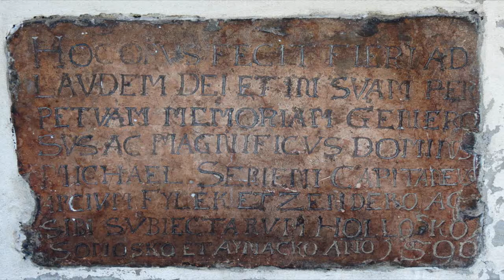Potulky mestom Košice - NÁPISY V MESTE - 1. - 2. november 2014 - upútavka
NOVEMBER 2014 - ALFABETICKÁ POTULKA
1. - 2. november 2014
NÁPISY V MESTE

PREMIÉROVÁ TÉMA:

Starodávne nápisy i tie z nedávnych dní.
Od gotických nápisov až po súčasných grafiťákov.
Doslovné znenie a preklady i výklad významu.
Santiago ako košický fenomén a tvorca bonmotov.
Nápisy v latinčine, hebrejčine, nemčine, maďarčine, gréčtine, ba aj v slovenčine a češtine.
Odteraz už budete vedieť, čo vám odkazujú.
Staré heslá i novodobé.
Elektrické nástenné noviny na Hlavnej.
Zaniknuté nápisy.
Unikátne neónové nápisy a kniha o nich.

Milan Kolcun sprevádza v sobotu (1. november) o 10:30, 12:00, 14:00, 15:30 a 17:00 (17:00 dvojjazyčný anglicko-slovenský turnus) a v nedeľu (2. november) o 12:00, 14:00, 15:30 a 17:00 (17:00 dvojjazyčný španielsko-slovenský turnus).
Zoltán Balassa sprevádza v sobotu po slovensky o 10:30 a po maďarsky o 16:00.
Betka Czimová v nedeľu o 14:30 po slovensky.